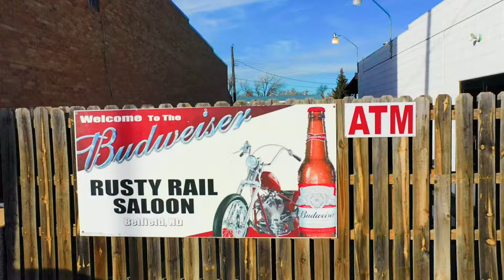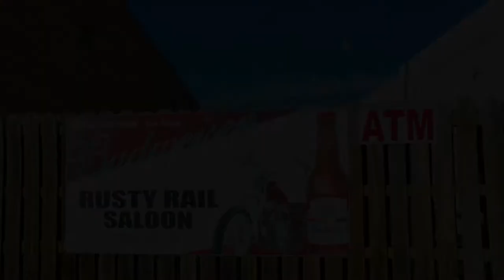Rusty Rail Bar Promotional Video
Rusty Rail Bar, Belfield, North Dakota